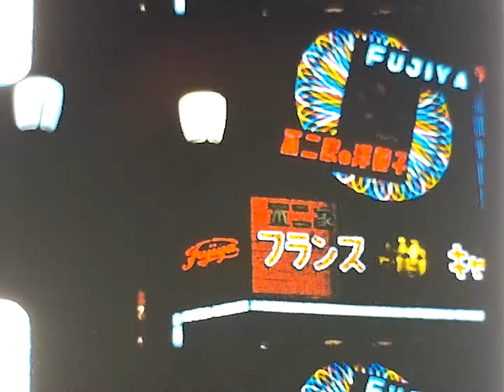Mom's 1958 Cruise to Japan + Hawaii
Mom's super 8 footage from 1958 trip to Hawaii